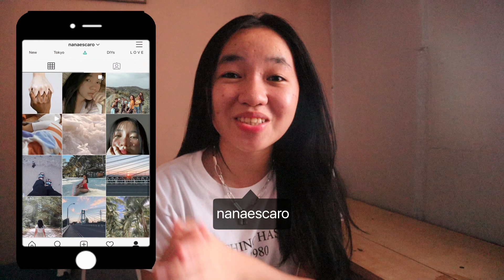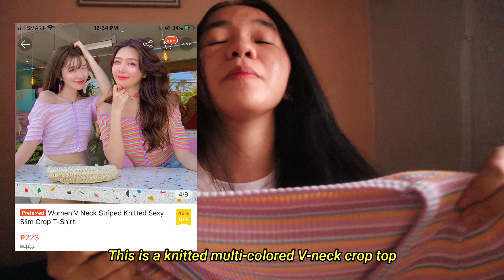AFFORDABLE AESTHETIC SHOPEE HAUL 2020 (trendy tops, accessories, etc) Philippines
Hi guys! I'm bacc with another shopee haul❤️
I want to thank you for all the love.

The following items are available in Shopee PH, don't forget to the fabulous you even in quarantine!!